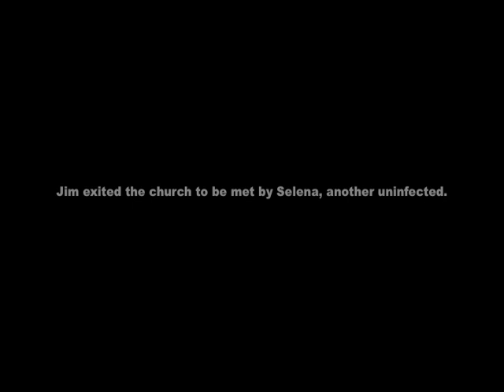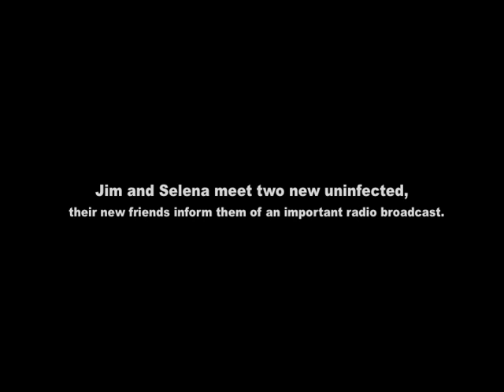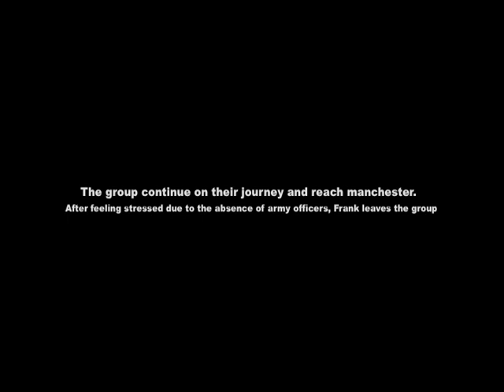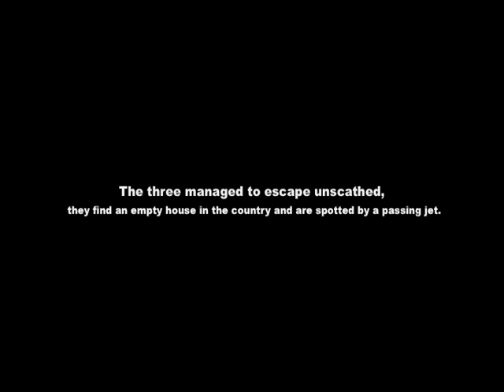28 Days Later Sweded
A Barrow Sixth Form College Creative and Media Diploma project.
By:
Corin Robinson & Robbie Gallagher